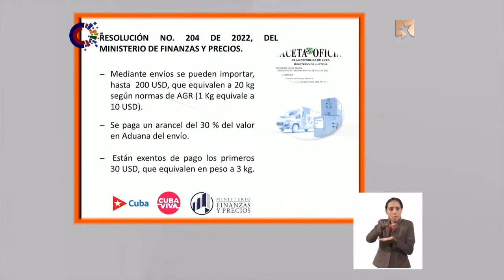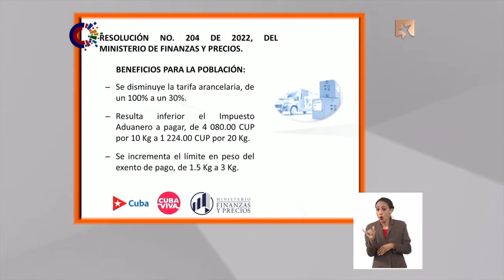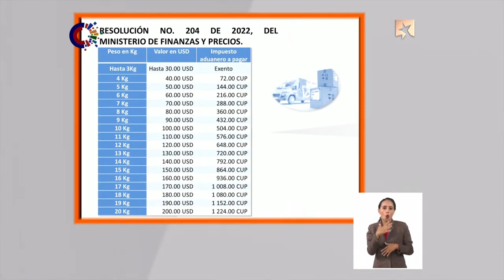Nuevas medidas para la importación en Cuba: ¿Cuáles son las novedades?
La implementación de las medidas para la recuperación de la economía, anunciadas recientemente por el Gobierno cubano, comienza con la flexibilización de la importación no comercial por personas naturales. Si quieres conocer todos sus detalles, entérate aquí. Lo explica Meisi Bolaños Weiss, ministra de Finanzas y Precios.